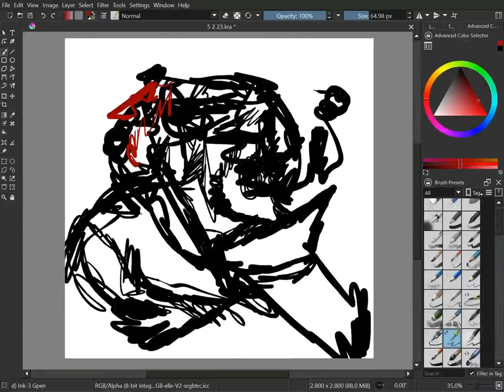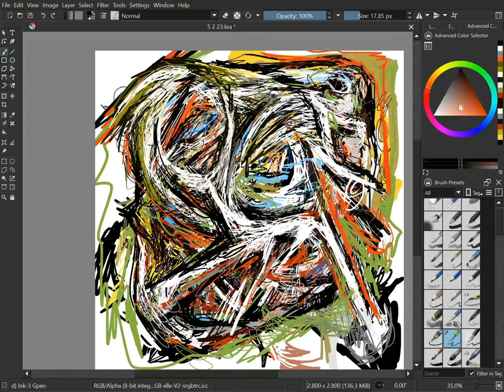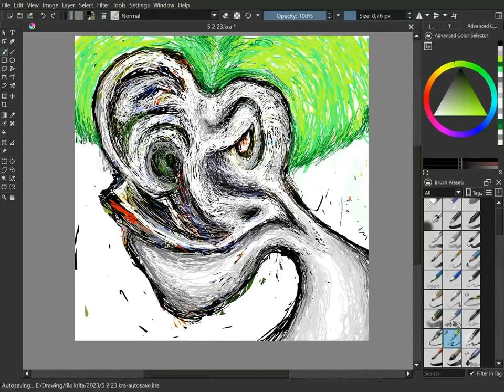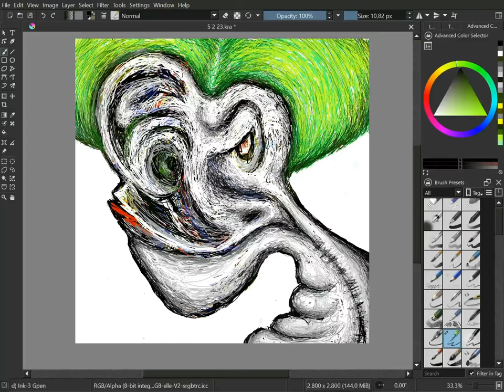wagyu or unmask in ibiza (speed digital drawing video)